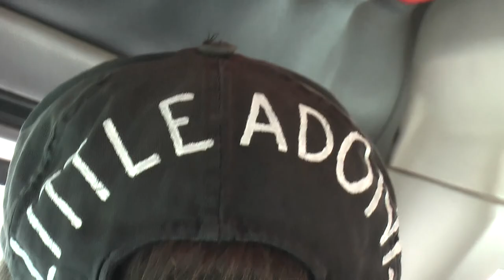Juergen Schreiter in Vanuatu | Mini Bus Ride Port Vila -- Vanuatu South Pacific | SMS Frankfurt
VANUATU TOURS - SOUTH PACIFIC - Jürgen Schreiter Globetrotter with SMS Frankfurt
Mini Bus Ride Port Vila - Vanuatu South Pacific - Vanuatu - Vanuatu Cruise -- City Traffic - Downtown Port Vila - Vanuatu
South Pacific Tour - Vanuatu South Pacific Paradise